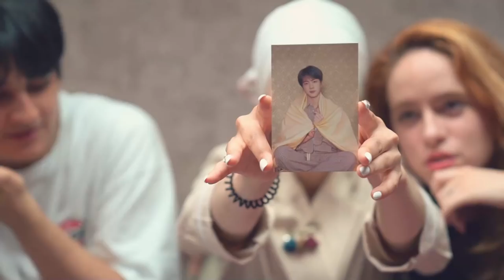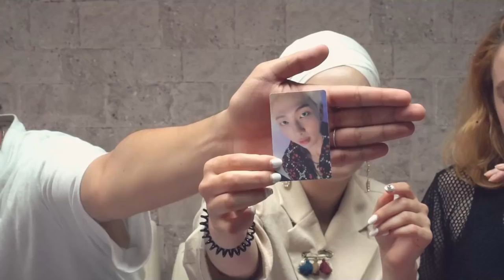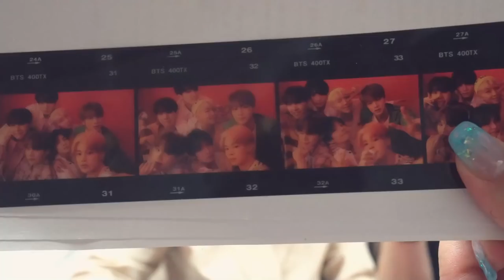[어데이 이벤트]-💘BTS (방탄소년단) PERSONA' Album Unboxing / BTS album GIVE AWAY💘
한국에 사는 외국인 인플루언서의 좌충우돌 한국 체험기